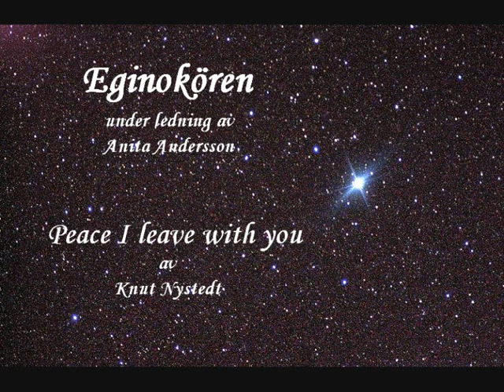Peace I leave with you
Recorded in Allhelgonakyrkan, Lund February 6, 2011